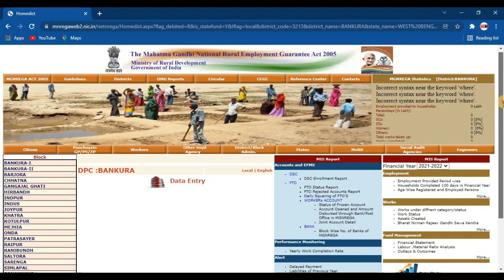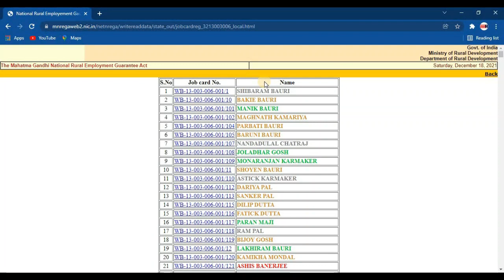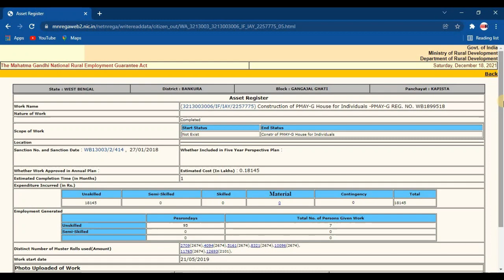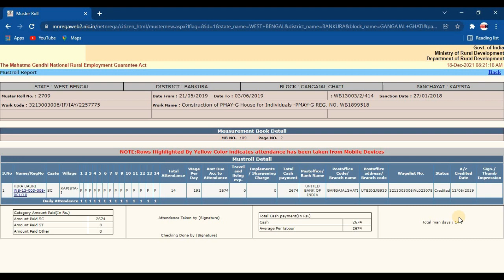পঞ্চায়েত অনুযায়ী নতুন জব কার্ড লিস্ট 2022-23 || wb Panchayat wise awas & job card list 2022-23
job card
how to download job card online
new job card list 2021
nrega job card list 2022
how to check job card list
job card new list 2021
job card kaise banaye
mgnrega job card new list
জব কার্ড,জব কার্ড লিস্ট
জব কার্ডের টাকা চেক
নতুন জব কার্ড লিস্ট
জব কার্ড লিস্ট চেক
জব কার্ড লিস্ট 2021
জব কার্ডে লিস্ট
জব কার্ড নতুন লিস্ট
জব কার্ড লিস্ট 2020-21
জব কার্ডের লিস্ট
জব কার্ড লিস্ট বের করা শিখুন
2021 জব কার্ডের লিস্ট
জব কার্ড কিভাবে বানাবো
নতুন জব কার্ড লিস্ট কীভাবে দেখবেন
জব কার্ডের নতুন নামের লিস্ট
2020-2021 নতুন জব কার্ড লিস্ট দেখে নিন
জব কার্ডের নামের লিস্ট বের করুন
২০২১ জব কার্ড লিস্টে নাম আছে নিছে দেখুন
জব কার্ডের লিস্ট এর টাকা কিভাবে দেখব
প্রধানমন্ত্রী আবাস যোজনা
প্রধানমন্ত্রী আবাস যোজনা গ্রামীণ
প্রধানমন্ত্রী আবাস যোজনা অনলাইন আবেদন 2021
প্রধানমন্ত্রী আবাস যোজনা অনলাইন আবেদন
প্রধানমন্ত্রী আবাস যোজনা গ্রামীন অনলাইন আবেদন
প্রধানমন্ত্রী আবাস যোজনা গ্রামীণ নতুন নাম লিস্ট 2020-21
আবাস যোজনা গ্রামীন লিস্ট
প্রধানমন্ত্রী আবাস যোজনা 2021
প্রধানমন্ত্রী আবাস যোজনা ফর্ম ফিলাপ
প্রধানমন্ত্রী আবাস যোজনা আবেদনের পদ্ধতি
প্রধানমন্ত্রী আবাস যোজনা কিভাবে আবেদন করা যাবে
প্রধানমন্ত্রী আবাস যোজনা গ্রামীণ 2021
pm awas yojana ki list
pradhan mantri awas yojana gramin list
pm awas yojana bengali
pm awas yojana online application
pm awas
awas yojana,awas yojana ki jankari
awas yojana 2021 online
awas yojana online form
awas yojna list
pradhanmantri aawas yojana list
pradhan mantri awas yojana list west bengal